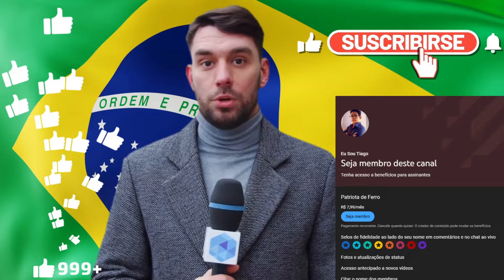BOMBA! INDIGNAÇÃO NAS FORÇAS ARMADAS LULA FICA NA SAI JUSTA COM OS MILITARES - ALEXANDRE GARCIA